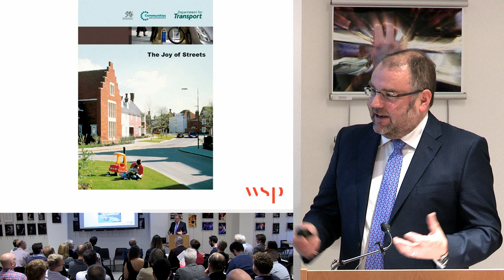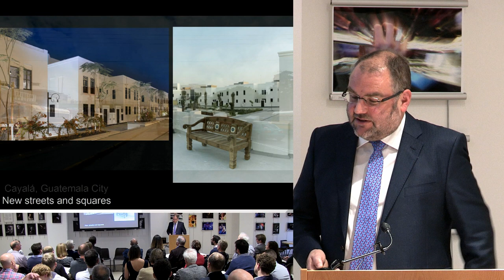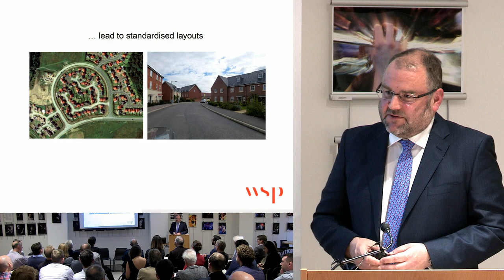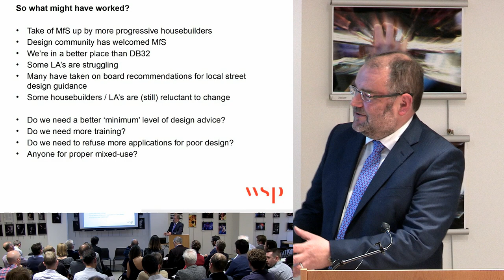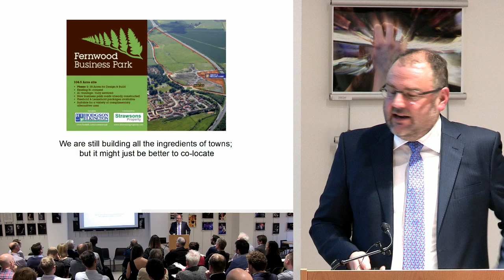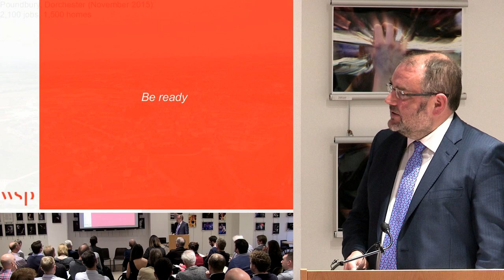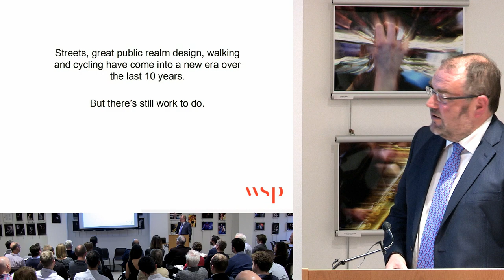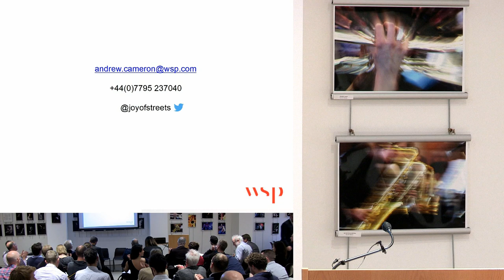Manual for Streets: Ten years on and into the future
Using streets to create places for both people and motor vehicles.
This is presented by Andrew Cameron an engineer and Director of Urban Design at WSP, with over 20 years' experience  prioritising place making. He advised the UK House of Commons Select Committees on Housing and Sustainable Communities and is co-author of national and international design guidance, including The Urban Design Compendium, Manual for Streets 1 and 2, Designing Streets (for the Scottish Government) and The Abu Dhabi Urban Street Design Manual.  He is a Built Environment Expert for The Design Council CABE, and a Design Review Panel Member for MADE and OPUN. He has lectured on several Masters Degree courses and is a visiting lecturer at Kellogg College, Oxford University for their Masters in Sustainable Urban Development programme.